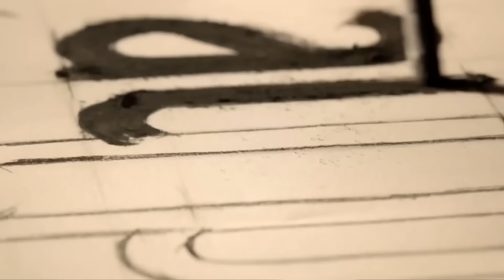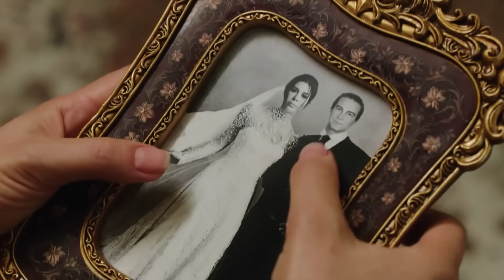Amor De Contrabando Capitulo 48 (Doblada En Español)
Producción: Ay Production
Productor: Kerem ÇATAY
Director: Ahmet KATIKSIZ
Escenario: Sema ERGENOKON - Eylem CANPOLAT